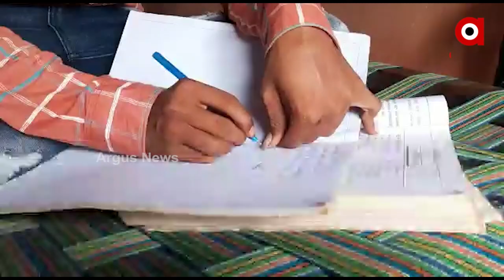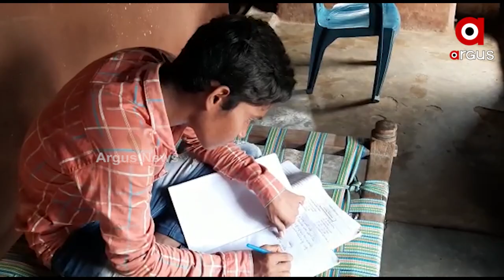୧୦୦ ବର୍ଷରେ ମାଟ୍ରିକ୍ ପାସ୍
ଉପାନ୍ତ କଳହାଣ୍ଡିର ଲାଞ୍ଜିଗଡରୁ ଆସିଛି ଖୁସି କଲା ଭଳି ଖବର । ଯୋଉ ଗାଁରେ ୧୦୦ ବର୍ଷ ହେଲାଣି କେହି ମାଟ୍ରିକ୍ ପାସ୍ କରି ନ ଥିଲେ । ସେ ଗାଁ ଏ ବର୍ଷ ପାଇଛି ମାଟ୍ରୁକୁଲେଟ୍ ।